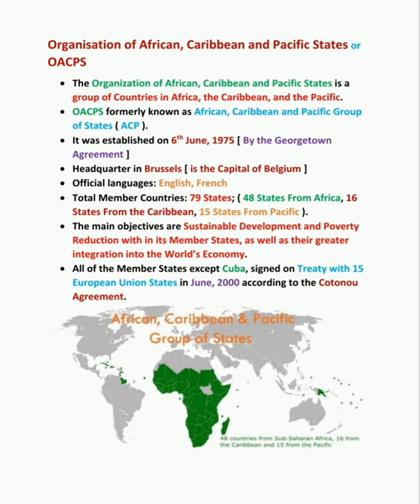What is the Organization of African, Caribbean and Pacific States | OACPS || 5min Knowledge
Hye Buddies
In this lecture completely described the African, Caribbean and Pacific Group of States and it's background, formation, headquarter, official languages, member states, aims, goals, objectives and purpose.
LOVE YOU 😘